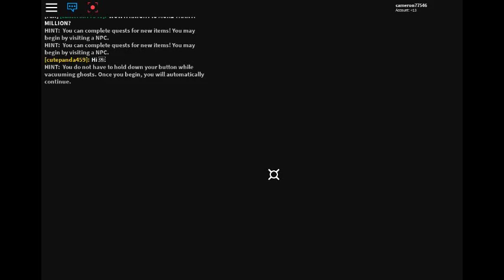Ghost simulator new update!